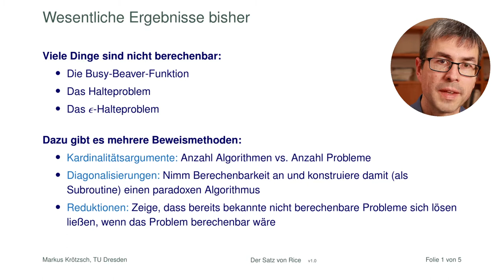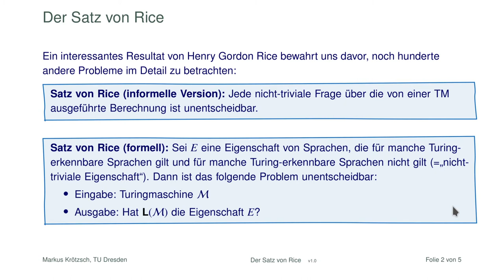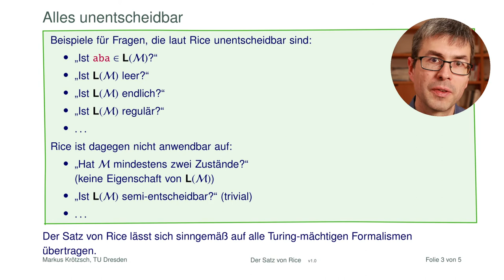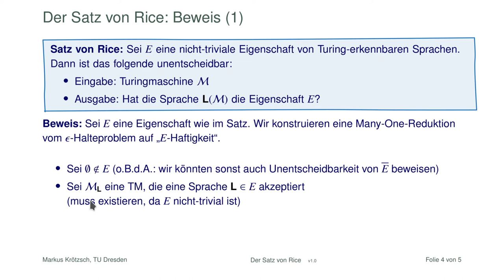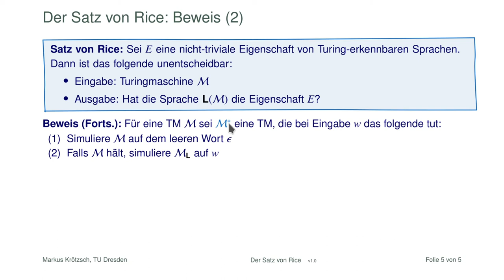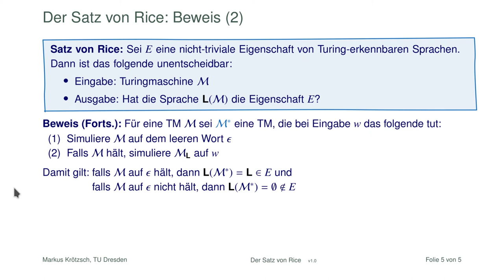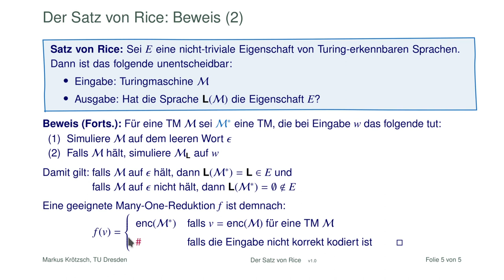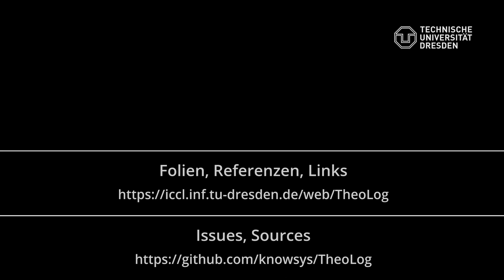Der Satz von Rice: Alles unentscheidbar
Nicht nur das Halteproblem sondern auch tausende weitere von Fragen über das Verhalten von Turingmaschinen sind unentscheidbar. Dank Henry Gordon Rice müssen wir nicht alle davon einzeln studieren, denn der Satz von Rice lautet, kurz gesagt: Alles unentscheidbar! Die formalen Details und auch der Beweis ist nicht schwer, wie wir in diesem Video sehen.